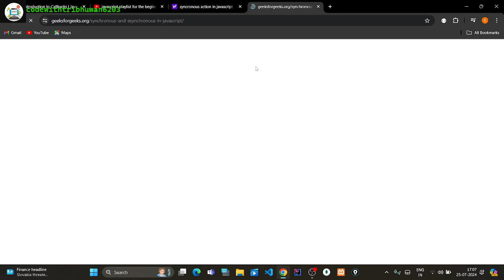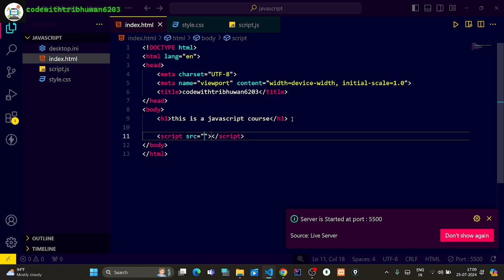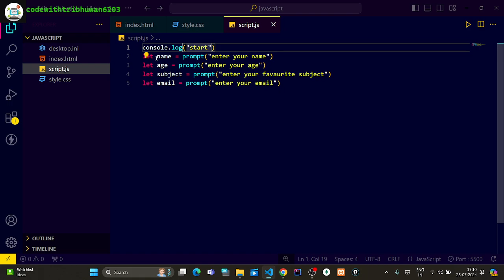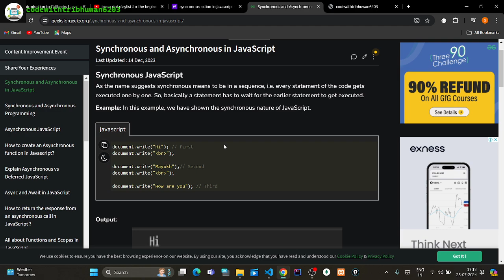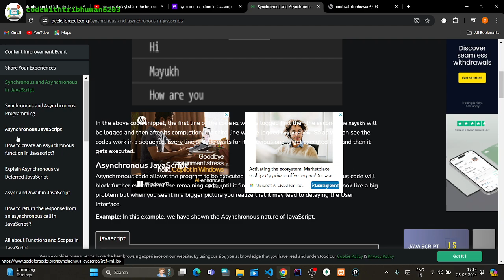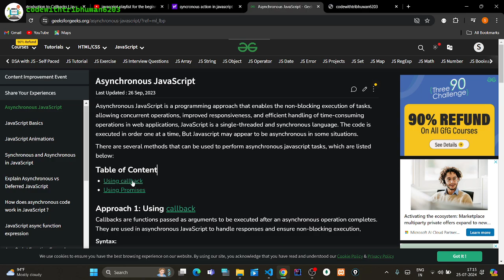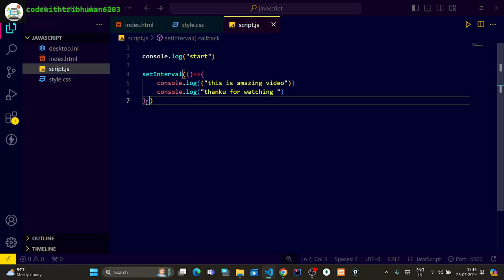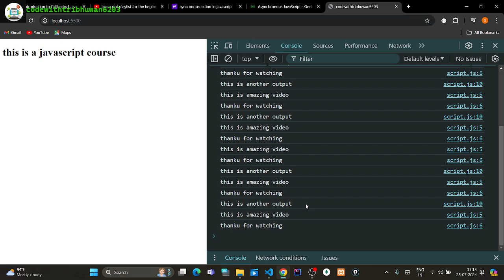syncronous nature and asyncronous nature in javascript || javascript course for the beginners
syncronous nature and asyncronous nature in javascript || javascript course for the beginners web || avaScript Course in Hindi: This Javascript tutorial in Hindi course is designed for beginners with an aim to take JavaScript/ES6 and its concepts to an advanced level. Master JavaScript with this course now and you will be able to create a website easily after watching this. This tutorial series is for all those people who want to build a career in the Web development industry. This video series starts with Javascript basics and then moves toward advanced Javascript.